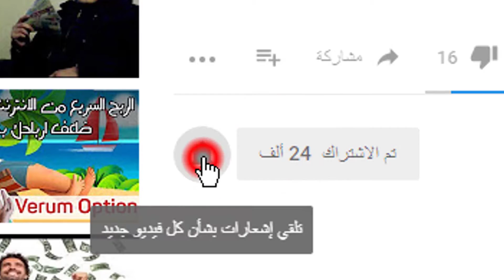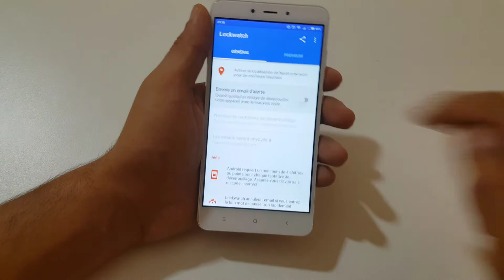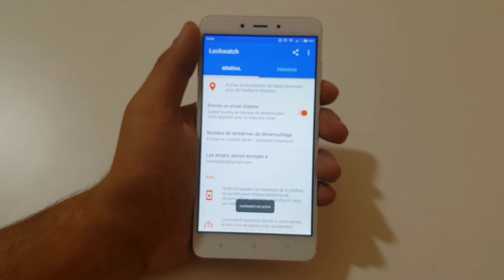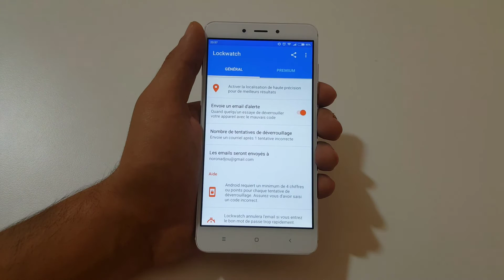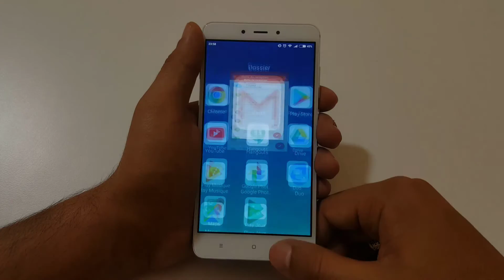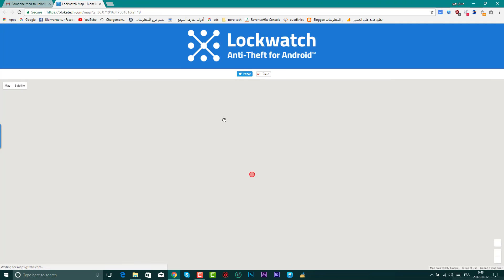مع هذا التطبيق لا يستطيع أي شخص سرقة هاتفك # درس مهم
رابط الموجود في الشرح :
مراجعة _المنتوجات